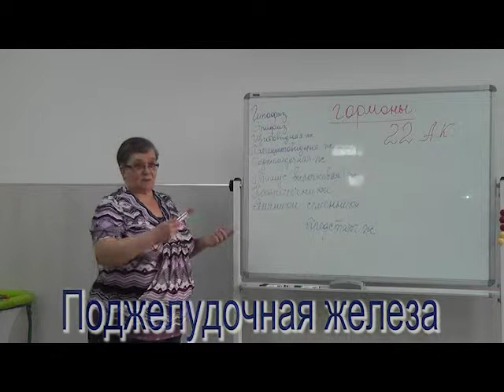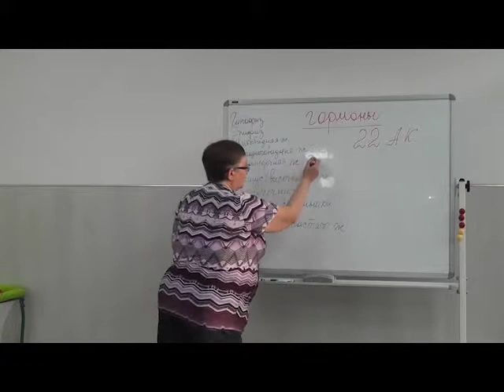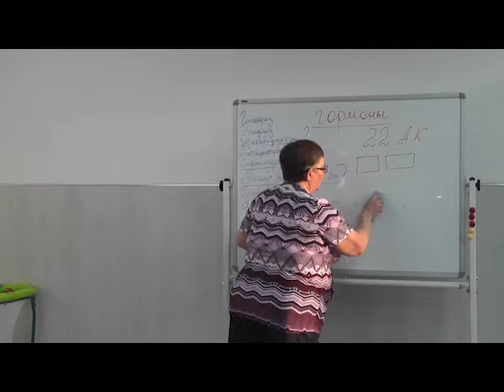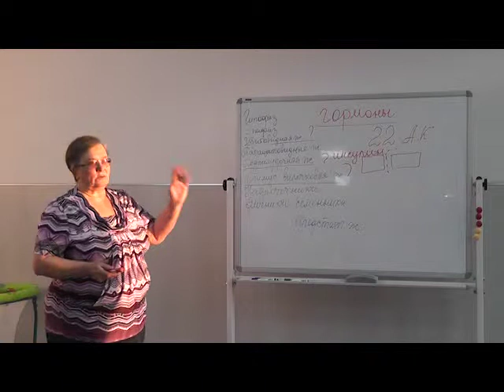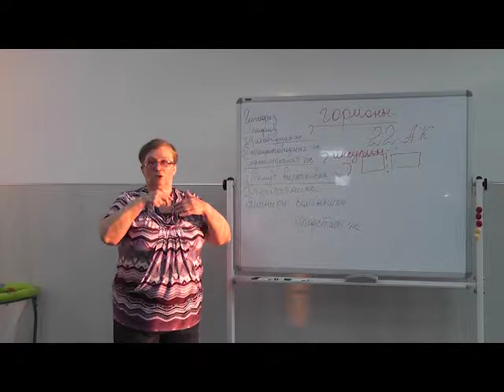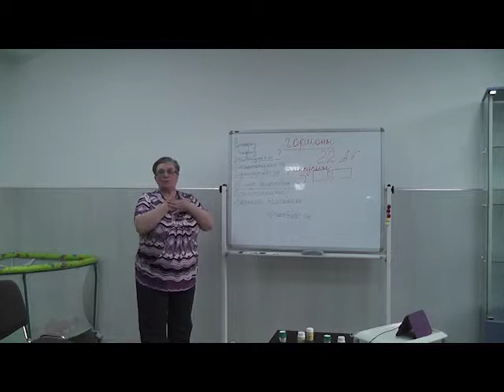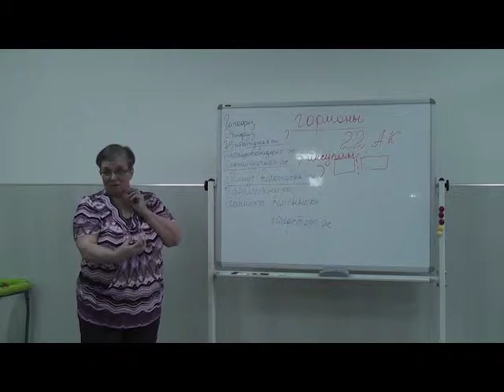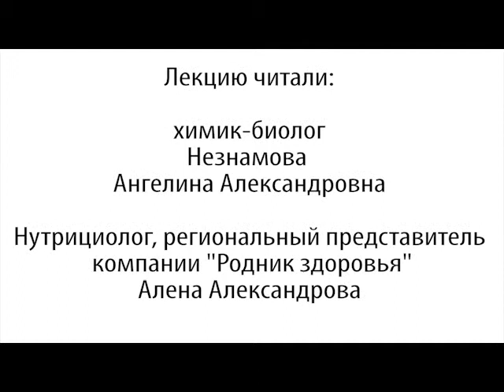Занятие 5 -1часть. Клуб здоровья. Железы внутренней секреции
Поджелудочная железа (Топинамбур, Селен, Инулин)